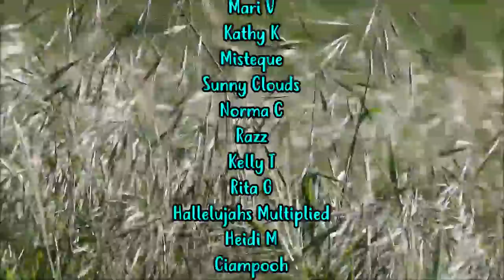NARCISSIST MIND GAMES - LEARN TO WIN!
In this video I talk about the most popular mind games most narcs play. this video also goes into how you "win" these mind games but keep in mind, the only way you truly do win is if you go no contact (or grey rock if you have to) and walk away from this person and move on with your life.